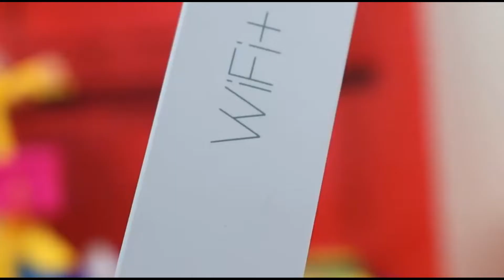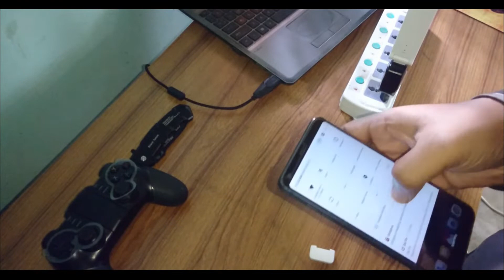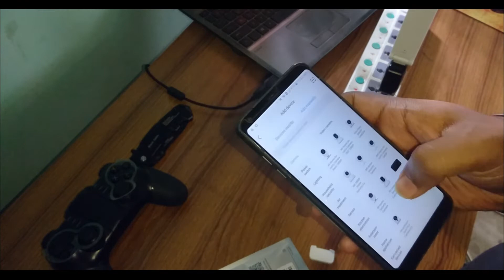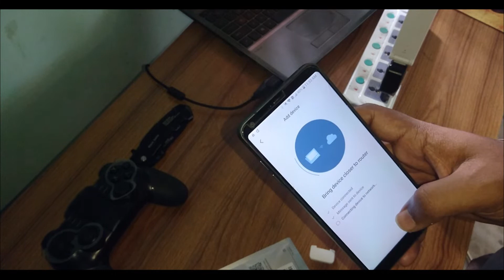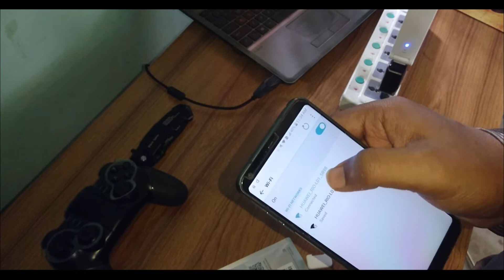MI WiFi Repeater 2 | Full Review & Setup | Bangla Full A to Z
Easy way to increase your wifi range

Procedure to set up Mi WiFi repeater 2. Follow the steps carefully and if possible watch it in slow speed.Plug the device where WiFi signal is weak and you want to increase the range.